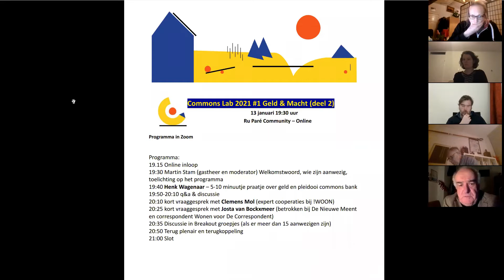Commons Lab #1 2021 - Geld & Macht (2)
Op woensdagavond 13 januari vond het eerste Commons Lab van 2021 plaats. Vanwege corona was dit weer een keer online via Zoom.

Afgelopen 26 november vond het eerste deel over geld en macht plaats. Een verslag van deze bijeenkomst kun je hier teruglezen

We beginnen met een bijdrage van Henk Wagenaar over het financiële stelsel; over hoe ongelijkheid vergroot wordt en onze welvaart wegvloeit. Hij schreef een pleidooi voor een CommonsBank in Amsterdam

Deze tekst wordt kort toegelicht in het begin. Hierna gaan we verder met wooncoöperaties – oftewel commoning op het gebied van huisvesting, waarbij bewoners zelf de verantwoordelijk nemen voor het beheer van hun eigen woning. Vastgoed is een essentieel onderdeel van het financiële stelsel en stond aan de basis van de financiële crisis van 2007. Het recht op huisvesting staat met name in Amsterdam onder druk door financialisering. Wooncoöperaties zijn een manier om hieronder uit te komen door huizen uit de markt te halen (‘decommodificeren’).

In Amsterdam zijn er diverse projecten van nieuwe wooncoöperaties gaande. Tevens presenteerde de gemeente Amsterdam vorig jaar het Actieplan Wooncoöperaties, met de ambitie dat binnen twintig jaar 10% van alle Amsterdamse woningen in het bezit is van een wooncoöperatie. Maar hoe steekt een wooncoöperatie nu precies in elkaar? Hoe kun je vastgoed blijvend uit de markt halen en waar zijn de voorbeelden? En hoe financier je een nieuwbouw-project en hou je het betaalbaar? We spreken hierover met Clemens Mol (wooncooperatie expert bij !WOON) en Josta van Bockxmeer (betrokken bij De Nieuwe Meent en correspondent Wonen voor De Correspondent). Martin Stam is wederom gespreksleider.

Commons Lab is een initiatief van Samenwonen-Samenleven en is inmiddels in zijn derde jaar. Het doel van de Commons Lab reeks is het stimuleren van de solidaire samenleving in de stad en op wijk en buurtniveau. We willen een inclusieve leefwereld, met een sociale infrastructuur waarin bewoners zich verbinden als mede eigenaar, mede ontwikkelaar, mededoener en dus medeverantwoordelijke. Een waarbij het recht op ontplooiing van talenten en mogelijkheden richtinggevend is.